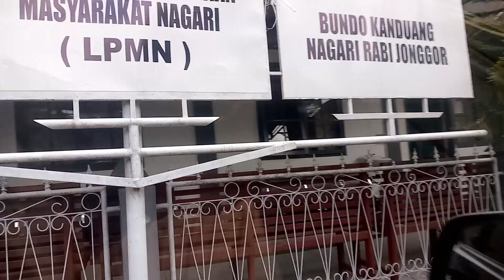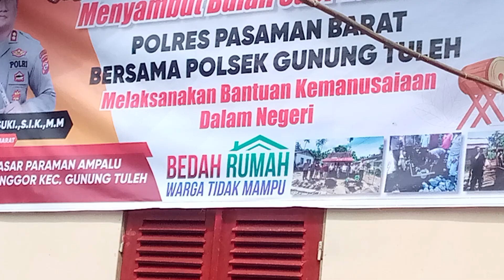Kapolres Pasbar Agung Basuki Bedah Rumah Nenek Masdiana Gunung Tuleh